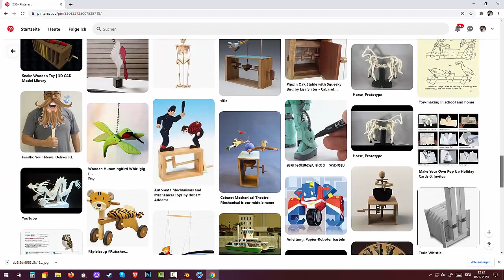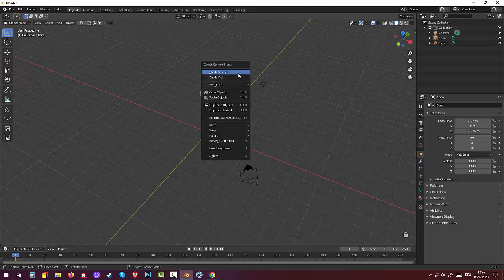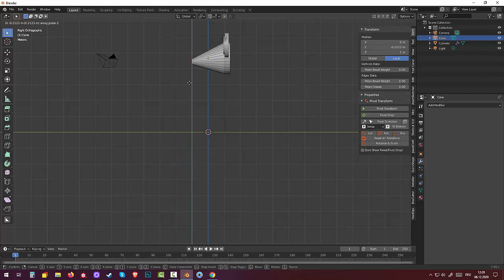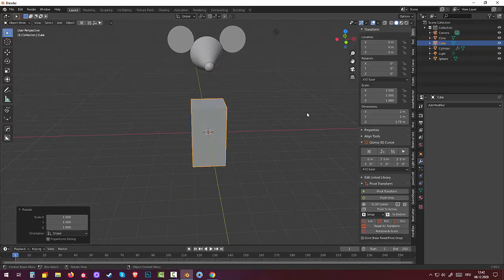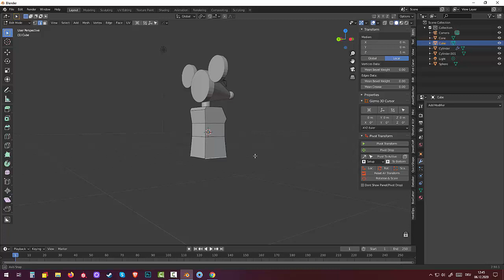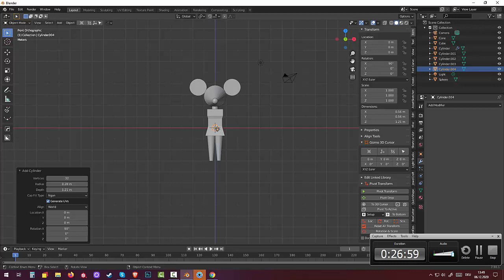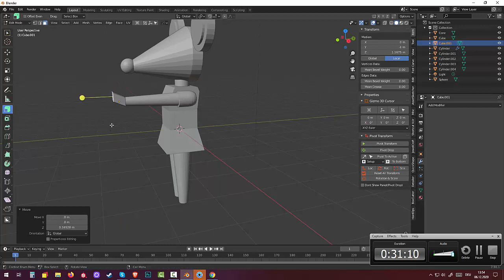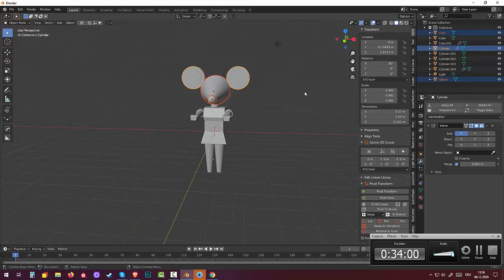99.Blender Low Poly. Kinematic Machine Maus(Part1)